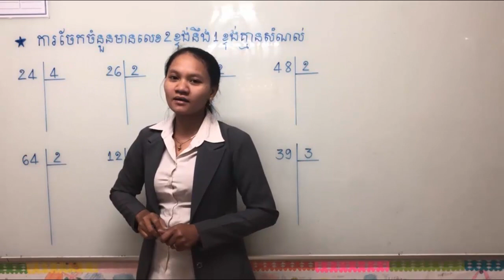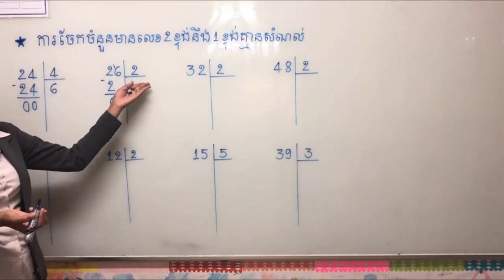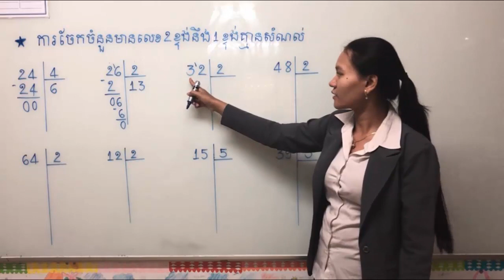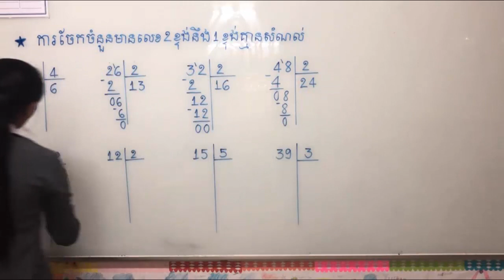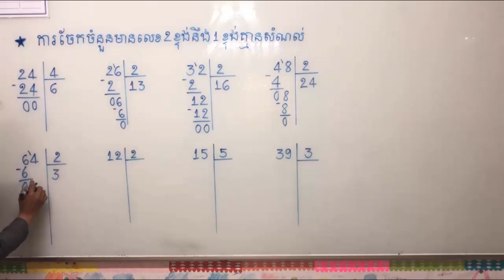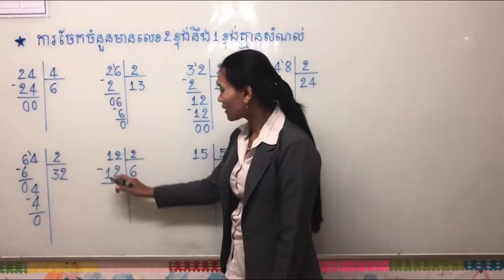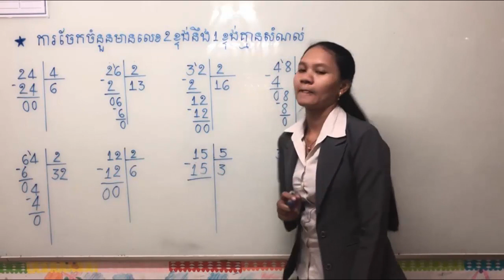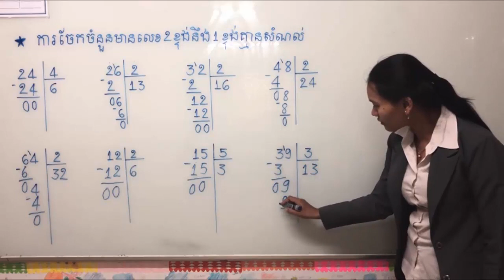គណិតវិទ្យាថ្នាក់ទី២ វិធីចែកលេខពីរខ្ទង់ នឹងមួយខ្ទង់គ្មានសំណល់ /Division